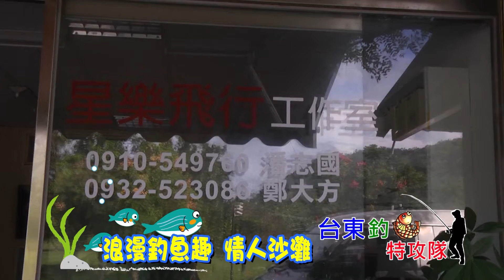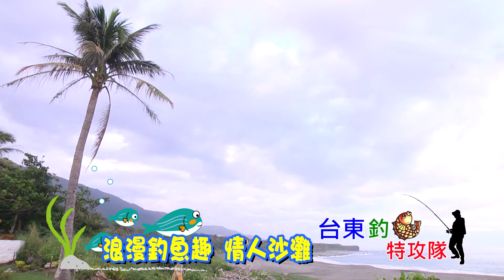20161202台東釣魚特攻隊第二集情人沙灘